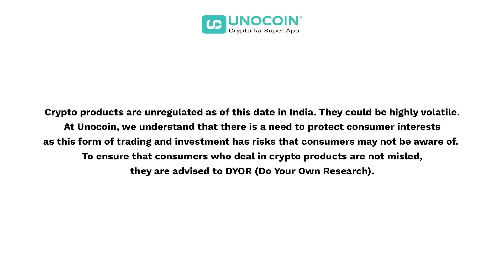NFT Chapter 6 Conclusion of Non-Fungible Token Video series | Aapne NFT Ko Jaanaa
Hello Unocoiner, Welcome to @Unocoin.

This is the last video of the 6 episode study on the NonFungibleToken or NFTfuture and market and how NFT might affect the future.

So let's draw things to a close - what have we seen in the NFT, a.k.a blockchain-based collectables market?

1) We've seen the introduction to NFTs
2) Talked about what exactly are NFTs and their definition and made it easy for a 5-year-old to understand.
3) We talked about the evolution and history of NFTs
4) The relationship between NFTs and Ethereum
5)We talked about why NFT is valuable by discussing its properties.

In the final video of this series, we present our thoughts on some of the trends in this space- fundamentals that will drive NFT adoption and overall growth in the coming years. It is up to you (us) to see what NFTs can do for us.

If you want to read and understand what a non-fungible token is and why you should care, read this blog post

Unocoin is India's leading cryptocurrency platform for buying and selling Bitcoin, Ethereum and other cryptocurrencies. The company has just rolled out a new update that takes it to the next level. With a one-of-a-kind combination of features, Unocoin is now the best cryptocurrency exchange in India. Its systematic buying plan lets anyone start investing with as little as INR 10. Its Crypto Basket feature enables users to diversify their portfolios by investing in multiple cryptocurrencies based on market capitalisation or volume and minimising losses because of FUD (fear, uncertainty and doubt). Unocoin also lists more than eighty-seven cryptocurrencies on its platform, which will keep growing over time. All you have to do to register and deposit INR into your account – it's that easy!

I hope this video was helpful. Click the and share button if you liked the video. You can also leave a comment.

Love Crypto Coins. Love Unocoin.

Crypto products are unregulated as of this date in India. They could be highly volatile. At Unocoin, we understand that there is a need to protect consumer interests as this form of trading and investment has risks that consumers may not be aware of. To ensure that consumers who deal in crypto products are not misled, they are advised to DYOR (Do Your Own Research).